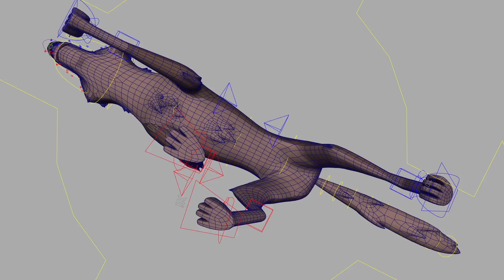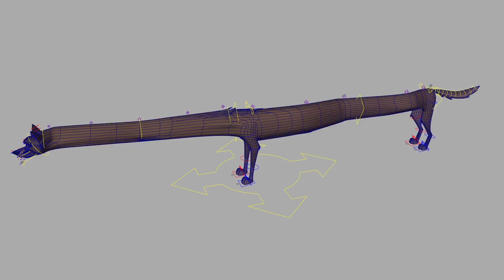Quadruped Rig 2017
Student quadruped rig.